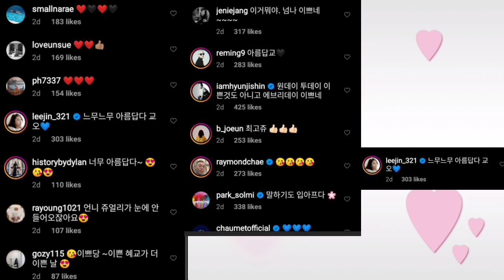Song Hye Kyo Alluring Beauty Praised by Friends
Actress Song Hye Kyo showed off her timeless beauty through jewelry brand Chaumet.

Like and Follow me on
Search and Follow me on